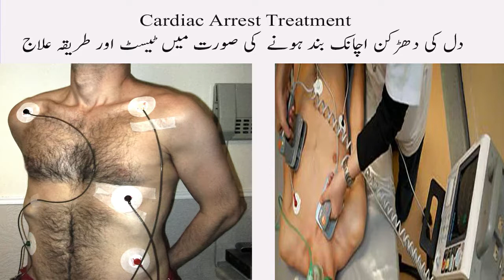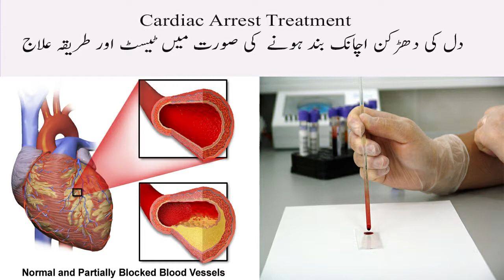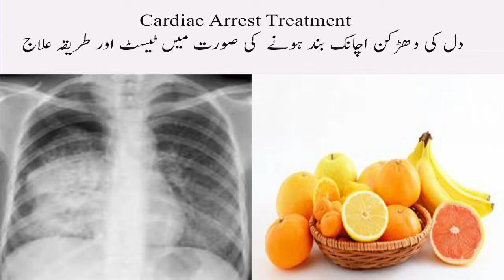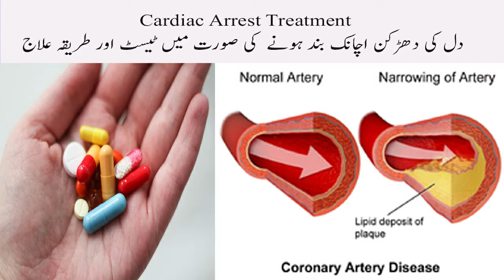Cardiac Arrest Diagnose Test Treatment In Urdu Dil Ki Dhadkan Achanak Band Hone Ke 6 Tarika Ilaj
In this video i am going to tell you about Cardiac Arrest Diagnose Test Treatment In Urdu Dil Ki Dhadkan Achanak Band Hone Ke 6 Tarika Ilaj.